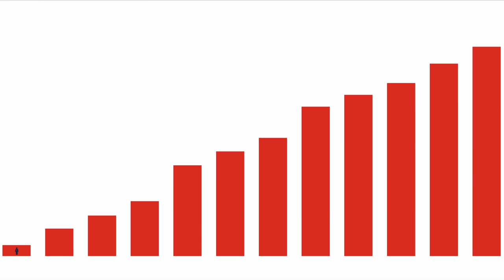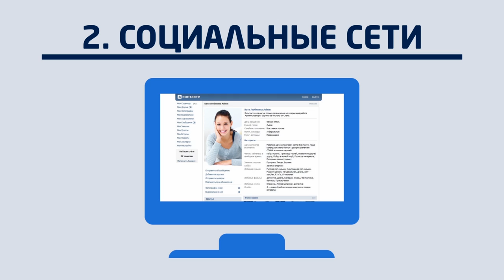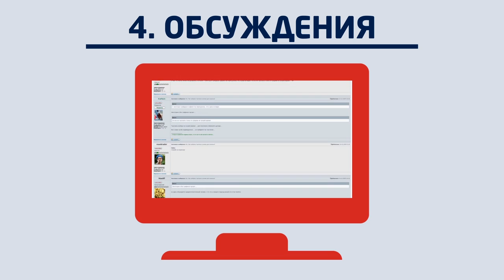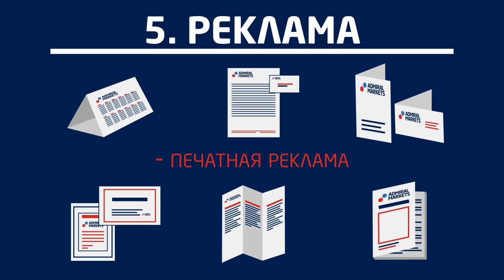Как заработать в Партнерской программе Forex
Основные способы привлечь клиента и заработать в Партнерской программе от Admiral Markets